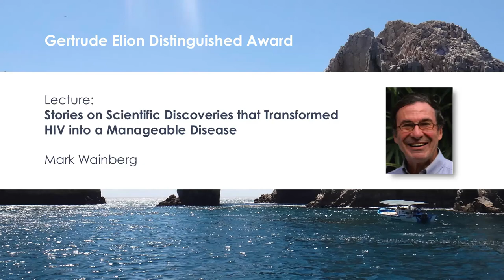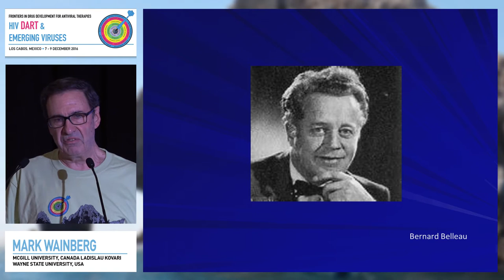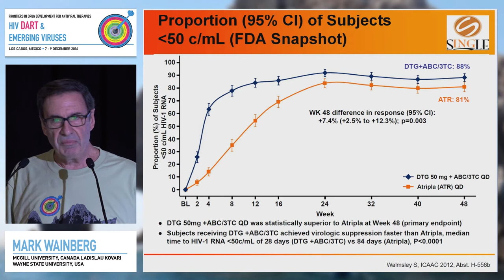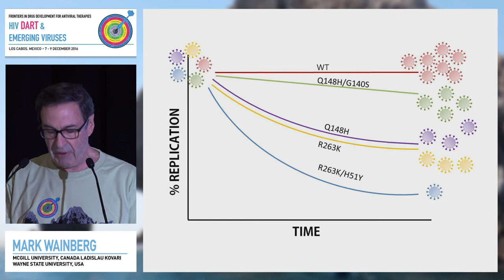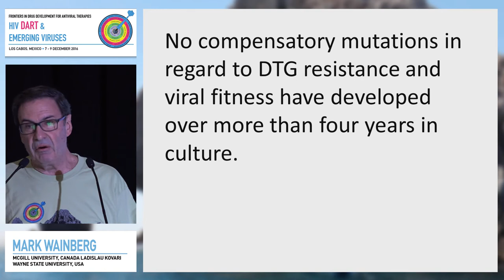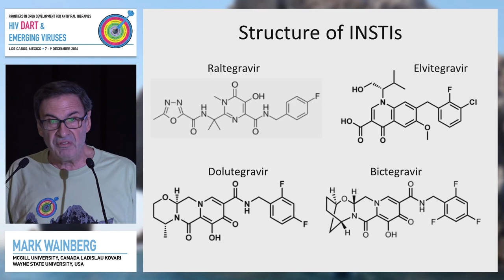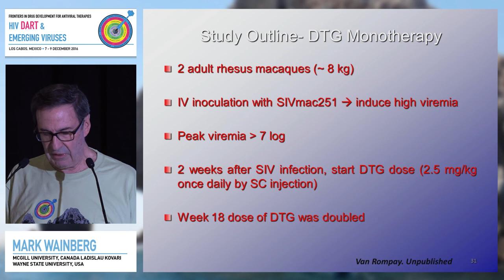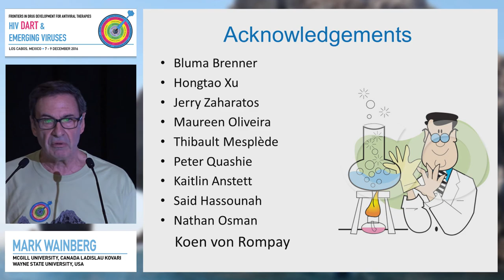Gertrude Elion Distinguished Lecturer Award Lecture | Mark Wainberg, MD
Gertrude Elion Distinguished Lecturer Award Lecture: Stories on Scientific Discoveries that Transformed HIV into a Manageable Disease

HIV DART and Emerging Viruses 2016
Speaker: Mark Wainberg, MD
Presented at Session 4: New Drugs and NeuroAIDS